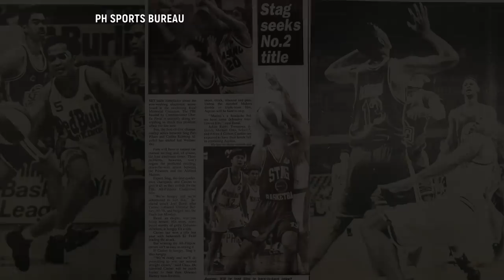THE BAL DAVID STORY | Ang Pagtatapos ng "JAWORSKI ERA"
Nasaan na kaya si Bal David ngayon, ang binansagang The Flash ng Ginebra sa PBA. Kamustahin natin ang kanyang buhay ngayon matapos ang kanyang pagreretiro. Nagmula sa UST champion team noong 1993-94 at bahagi ng 1997 Gordon's Gin champion team na pinamumunuan ni coach Sonny Jaworski. Dito ay naging kakampi niya sila Marlou Aquino, Noli Locsin, Macky De Joya, Benny Cheng, Pido Jarencio, Jayvee Gayoso, Mike Orquillas, Wilmer Ong at Vince Hizon.